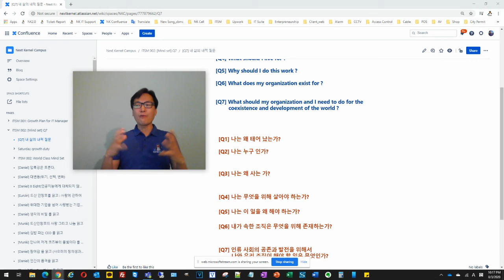Q7 여러분의 삶과 사업 속에 던지는 7가지 질문?